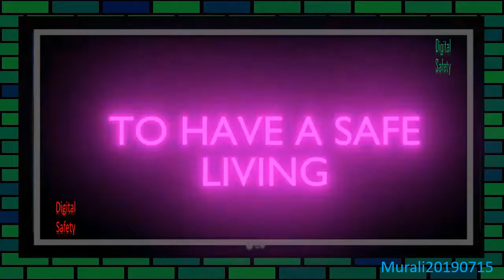AS 009 Cybersecurity Safety Message With Glitch Effect (Blender 3.x Eevee)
An Animation Showcasing Cyber Security Safety Message With Glitch Effect Using Blender 3.x Eevee
[Original Project Retested With Blender 3 Version]

Key Points

Blender 3.x Eevee
Refraction BSDF IOR Usage For Animated Glitch Effect
Icosphere With Decimate And Displace Modifiers

To Know How This Has Been Implemented Download The PDF Using The Following Link
[Implementation Notes/Tutorial PDF Link]